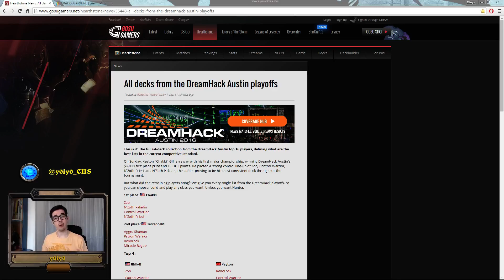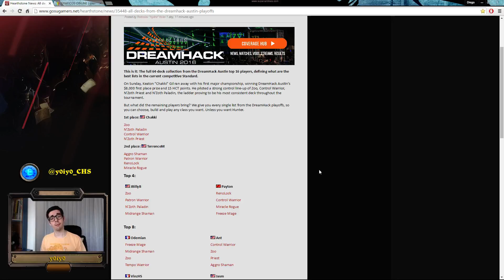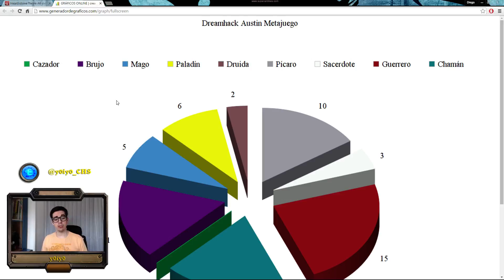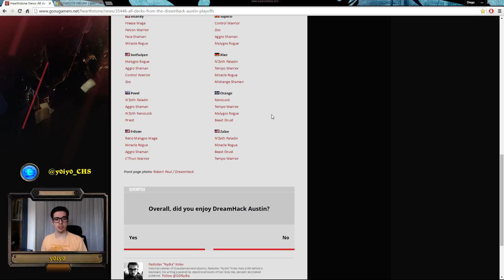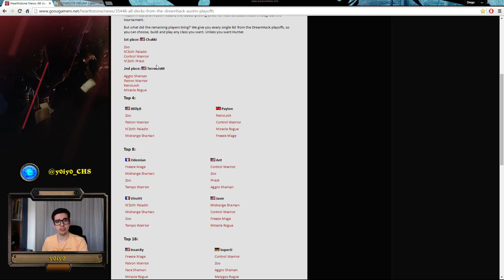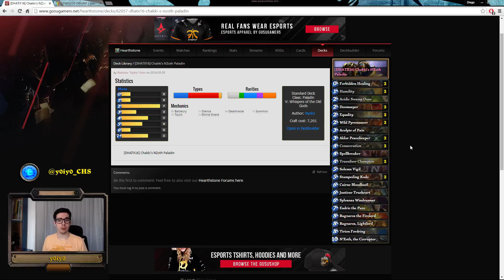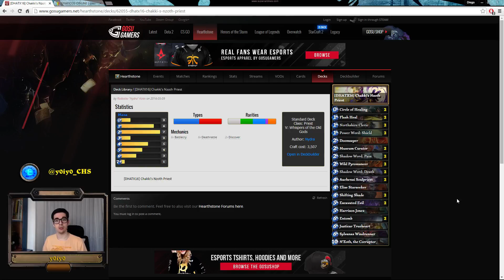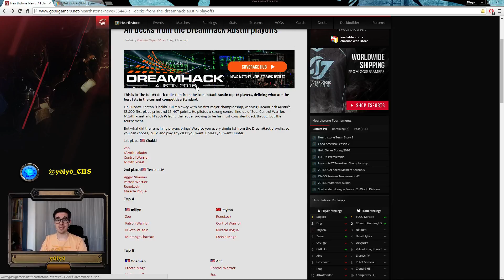Analizamos el meta de la Dreamhack Austin